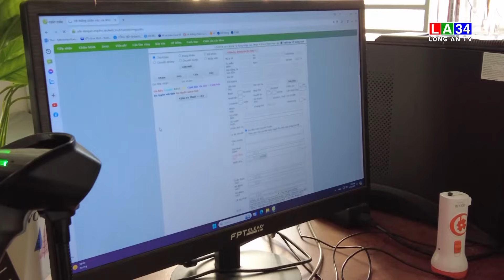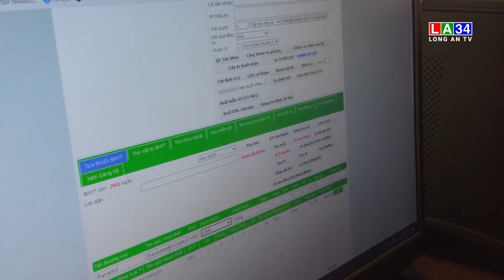Y tế cơ sở “Người gác cổng” của hệ thống y tế | LONG AN TV